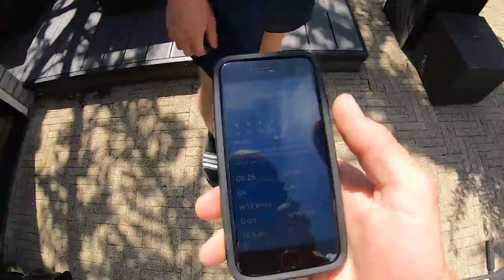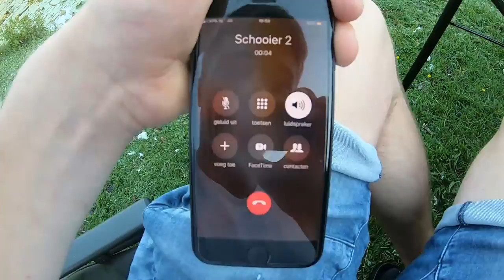Karpervissen: Nieuw avontuur [DEEL 3] | The Final | DWFishingTeam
Voorlopig de laatste sessie van het nieuwe avontuur, maar er staat al veel meer klaar, vertrekken zo naar de lot in zuid frankrijk. enjoy watching!

Dinsdag 15.30 uur betekend wederom tijd voor een nieuwe video van DWFishingteam!
Zoals in de video al verteld werd, kan de DWFishingteam Merchandise nog steeds besteld worden:
- DWFishingteam Trui/Hoodie: €27,50
- DWFishingteam Pet: €22,50
- DWFishingteam t-shirt: €17,50

Bestellen doe je door een privé berichtje op onze Instagram of Facebook pagina (reactie binnen max. een halve dag)

Uiteraard zullen we dit bij elkaar doen tijdens een vissessie, dus wil je dit niet missen: Je weet wat je te wachten staat ;)

Volg ons ook op Social Media voor de laatste updates, tips en gave visfoto's!

Gooi even dat blauwe duimpje omhoog en we zijn je eeuwig dankbaar